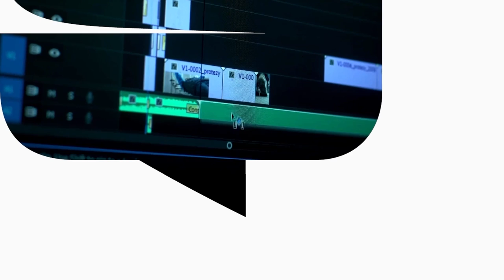Jak WIDEO oferty ZWIĘKSZAJĄ sprzedaż? Dawid Szajner | Przygody Przedsiębiorców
W kolejnym odcinku na kanale Przygody Przedsiębiorców zagościł Dawid Szajner. W firmie Dawida, która na co dzień zajmuje się SEO sporą rewolucją okazało się wprowadzenie personalizowanych ofert handlowych w formie wideo. Jeżeli zastanawiasz się jak zwiększyć konwersje w Twojej firmie, a jednocześnie zastanawiasz się jak optymalizować SEO dla firmy, to jesteś w dobrym miejscu. Do oglądania rozmowy zaprasza Adrian Gorzycki.

💎 Jeśli chcesz poznać skutecznych przedsiębiorców jeszcze przed kolejną edycją Święta Kapitalizmu, dołącz do naszej grupy na Facebooku:

Spis Treści:
00:00 - Jak wideo oferty zwiększają sprzedaż?
01:21 - Przedstawienie gościa.
03:09 - Jakie uczucie towarzyszy odkryciu mechanizmu, który rozbija bank?
11:23 - Na czym polega personalizowana oferta wideo?
13:18 - Obserwacje i przemyślenia do wdrożenia dla innych.
16:21 - Jakich błędów należy uniknąć?
21:57 - Czy to narzędzie będzie działać w każdej branży?
25:06 - Dla kogo SEO nie jest dobrym pomysłem?
27:13 - Co można zrobić niskimi kosztami, aby poprawić swoje SEO?
32:40 - Fałszywe przekonania agencji SEO, powodujące problemy dla klientów.
35:08 - Jak zrobić wewnętrzny audyt SEO?
39:57 - Ile czeka się w SEO na efekty?
41:48 - Pogląd na SEO w kontekście wszystkiego co się dzieje w marketingu cyfrowym.
43:39 - Kontakt z gościem.
45:07 - Podsumowanie rozmowy.